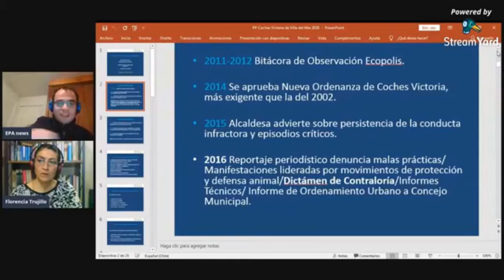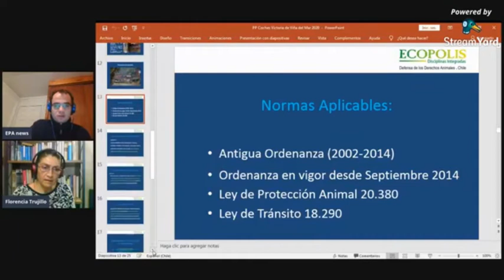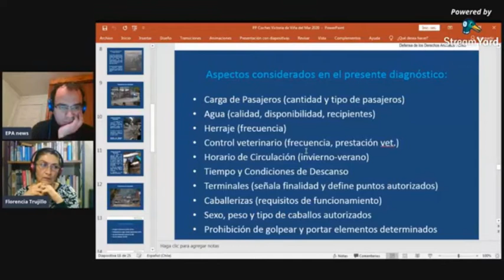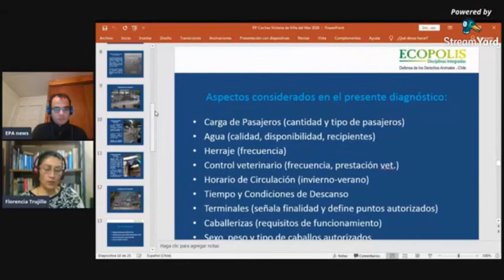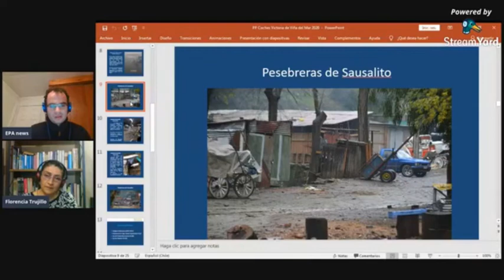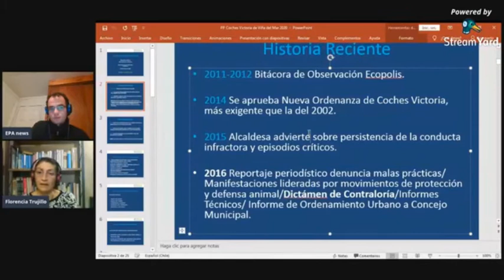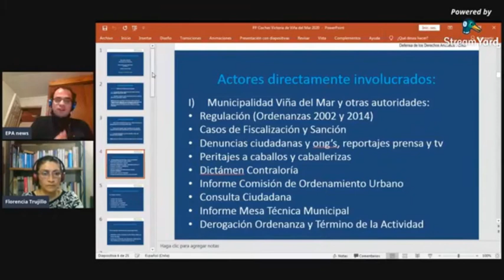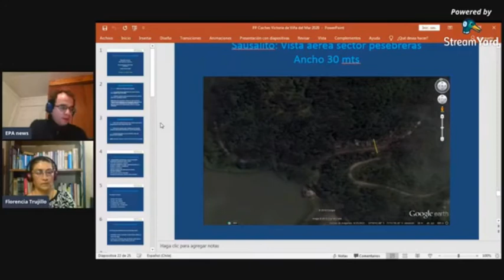Conversatorio de la prohibición de los coches victoria de Viña del Mar,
Te presentamos el conversatorio, organizado por Equipo de Protección Animal EPA Chile, relativo a la prohibición de los coches victoria en Viña del Mar.

Expuso la abogada Florencia Trujillo, de Ecópolis Disciplinas Integradas